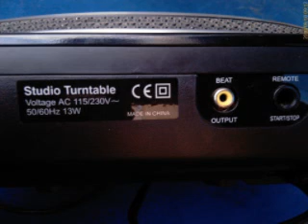suche Infos über diesen Track....